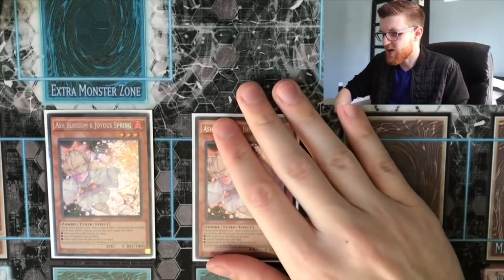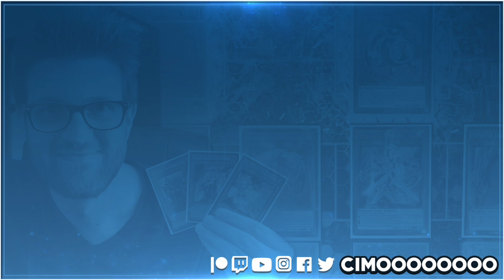Yu-Gi-Oh! Deck of the Week - Penguin Control!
Yu-Gi-Oh! Deck of the Week is a new series where we highlight a powerful new meta contender, an interesting new rogue strategy, or just any deck that looks interesting enough to warrant discussion! Today's episode features a Penguin Control deck that took 1st Place at a New Zealand locals, taking down meta contenders, and packs a much bigger punch than you might think!